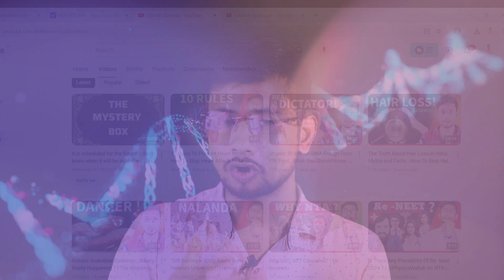Why Should We Stop Drinking Water Now | Mr. Suvendu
Why We Should  Stop Drinking Water Now| Mr. Suvendu

In this video we will discuss why we should not be drinking water by plastic bottle. Drinking water from a plastic bottle is harmful for human beings. Basically BPA and pathalte are the things, plastic made with...

Chapter
0:00 Intro
1:22 why people should not drink water
2:34 Plastic made with
4:23 what we should do to safe drink
5:12 ending with a great massage

Queries.

why we should not drink water aftermeal

why we should not drink water whilestanding

why we should not drink water whileeating

why we should not drink water inplastic bottle

why we should not drink waterstanding

why we should not drink water aftereating banana

why we should not drink water aftermeal science and fun

why we should not drink water aftermeal experiment

why we should not drink water aftereating fruits

why we should not drink water at night

stop drinking water

stop drinking water tiktok

stop drinking water to lose weight

stop drinking water before bed

stop drinking tap water

can't stop drinking water

non stop drinking water

i can't stop drinking water

stop drinking coconut water

stop drinking plain water

Should we drink plastic bottle water
Why we should not drink bottle water

👉👉👉🤷I used equipments in my videos--

👉👉Ring light
Mr recent you tube videos--